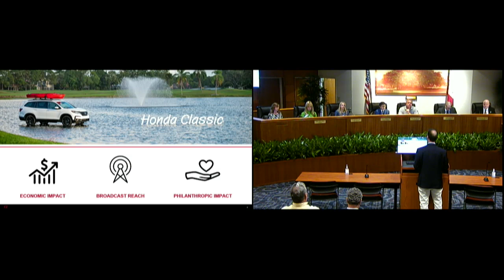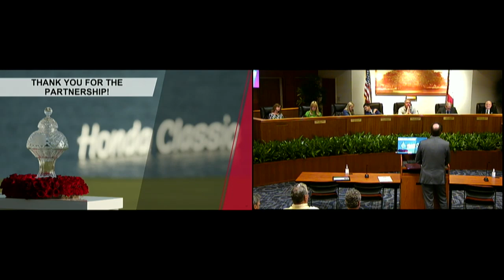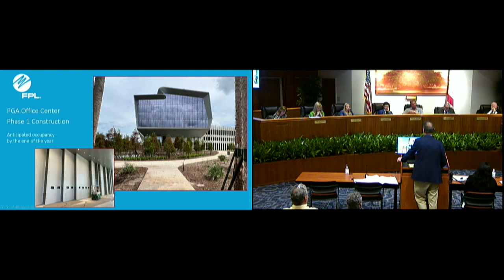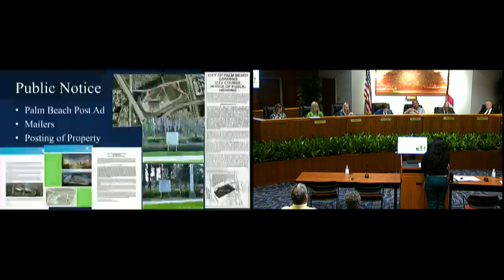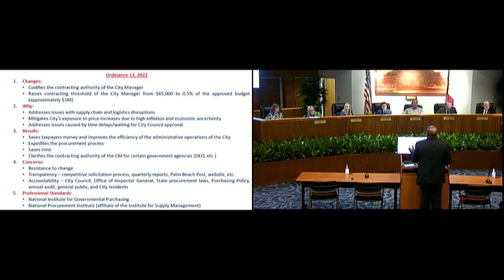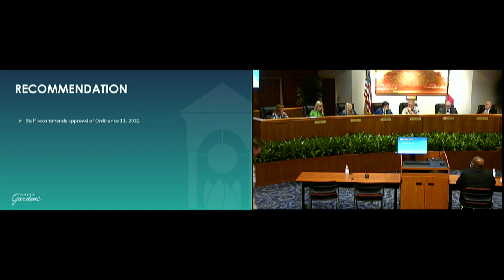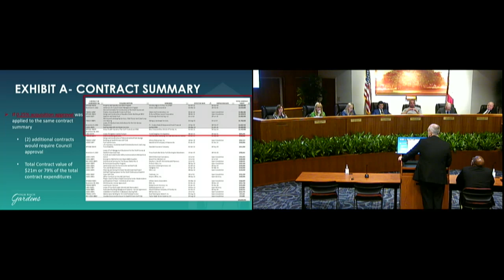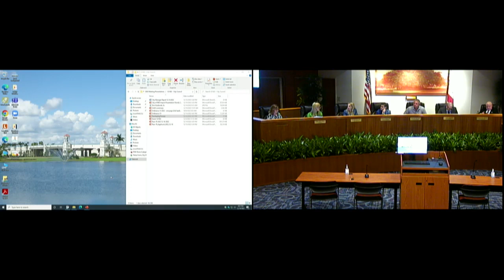City Council Meeting - December 14, 2022